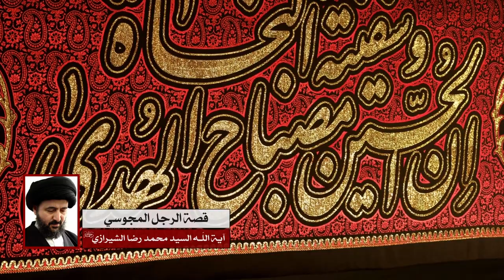قصة الرجل المجوسي - آية الله السيد محمد رضا الحسيني الشيرازي رحمه الله